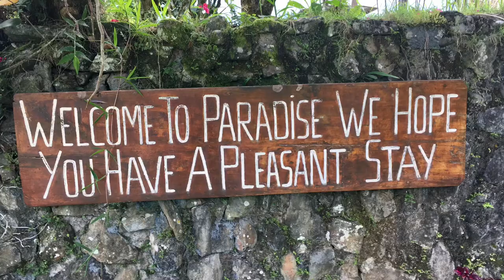Out and about in Banaue, Ifugao, Philippines, 1 July 2017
Including the spectacular views in Hungduan.